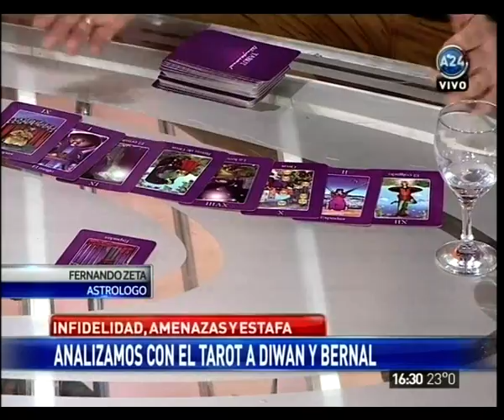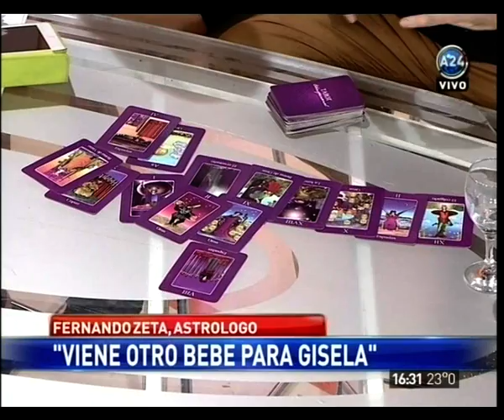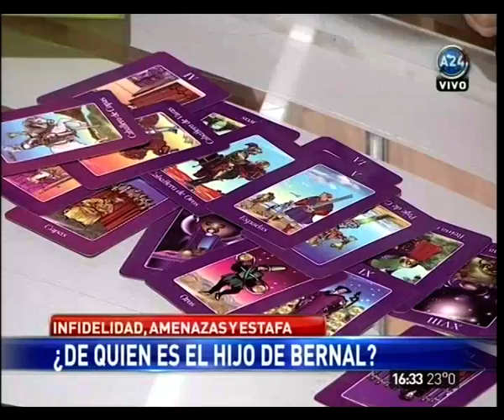Ariel Diwan vs. Gisela Bernal - Todo en Uno (11/04/2015)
¿Quièn dice la verdad y quién miente? Avanza el tiempo y cada vez hay más dudas. Dos relatos en una misma historia. ¿Quién es el padre biológico del hijo de Gisela? En Todo en Uno debatimos de este tema que conmueve a todo el país.